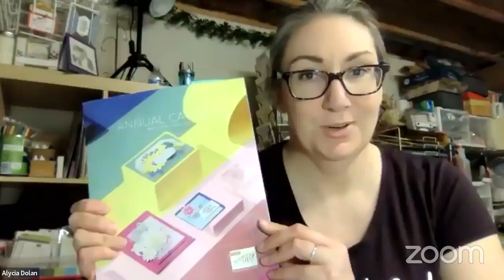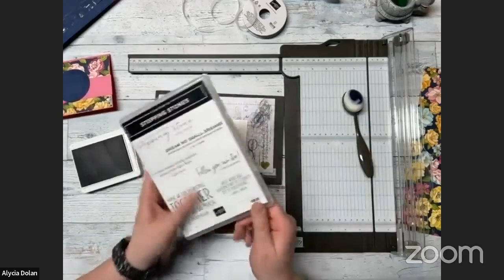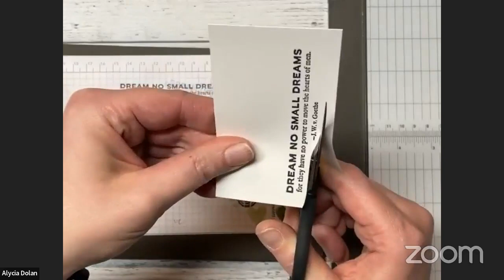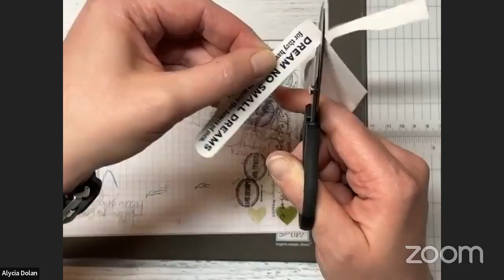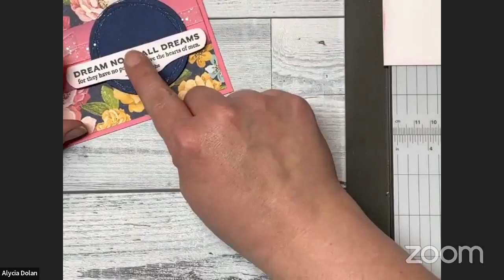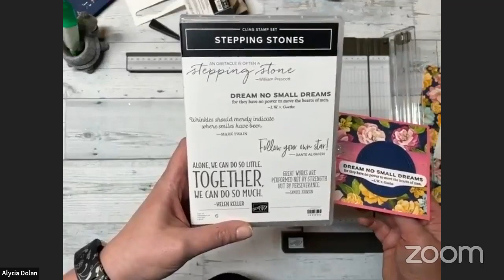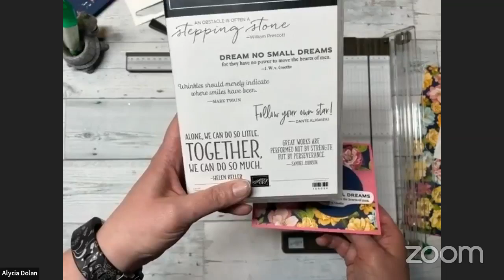23 04 16 Dream No Small Dreams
Hey Neighbor! I'm so glad you're here today. Join me for a stamping video featuring the Stepping Stones stamp set from the 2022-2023 Annual catalog by Stampin' Up!

Follow Crafting in my Corner on Facebook: @CraftyAlyciaD

*Most of my videos are recorded live on Facebook and then posted to YouTube, some additional conversation is included as well as instructions.